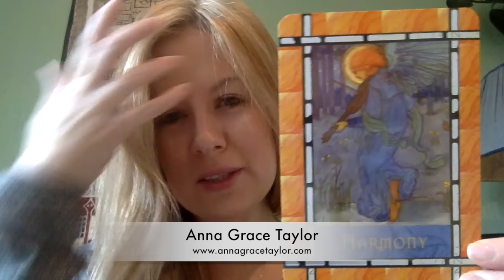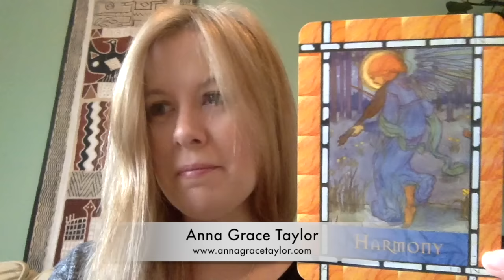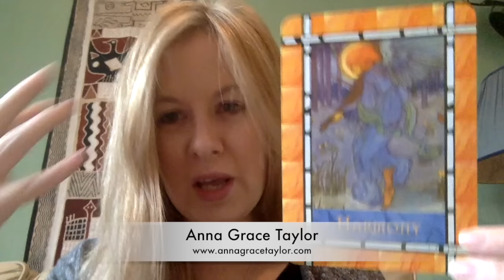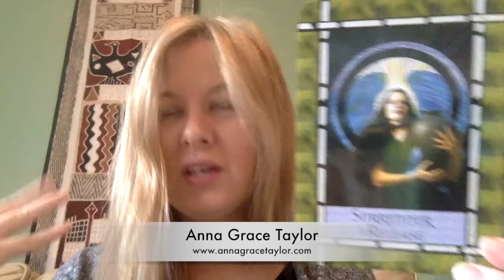Your Weekly Angel Reading for November 21 - 27th 2016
Guidance for the next 7 days using Doreen Virtue's Healing with the Angels Cards.

The beginning of the week once again, reminds us to step up and share in the ways we feel guided. To use our emotion, our passion, our creativity to make a difference in the world.

By Wednesday our attention may be once again on releasing what no longer serves us and remembering that with each ending we make way for a new beginning, especially as we move towards a new year.

With all of the changes and heightened emotion happening for us all, the Angels remind us to take care of our physical bodies towards the weekend so that we can feel as energised and supported as possible through this time.

If you would like to schedule a private Angel Reading, please contact Anna where you can also find more inspiration.